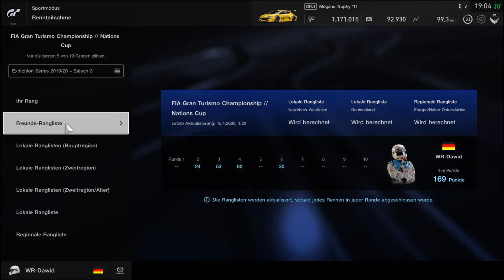Gran Turismo SPORT Nations 19 ⁄ 20 Exhibition Saison 3 R 05 WR Dawid